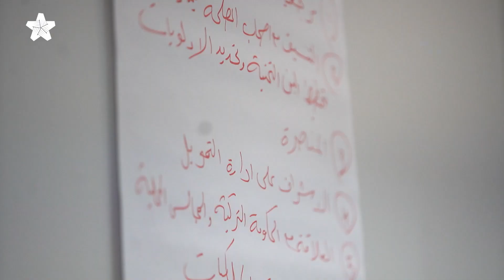مجموعة التعليم في ورشة عمل الائتلاف الوطني السوري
التعليم  في ورشة "الخطة الوطنية المشتركة للنهوض بالشمال السوري – تكامل الأدوار"